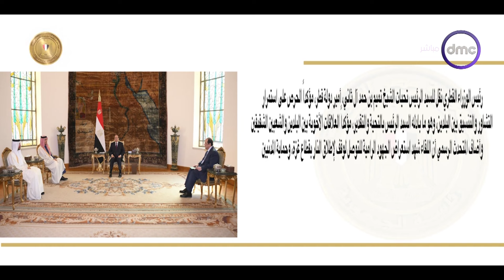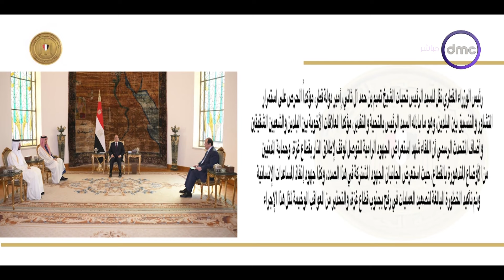مساء dmc - الرئيس السيسي ناقش مع مدير الـ cia جهود التهدئة في غزة ووقف إطلاق النار وتبادل المحتجزين